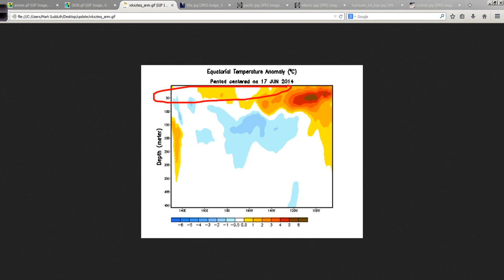Hurricane Pro/HD Video Blog for June 23, 2014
A look at the tropics for the week ahead